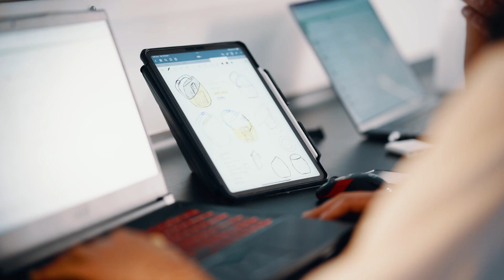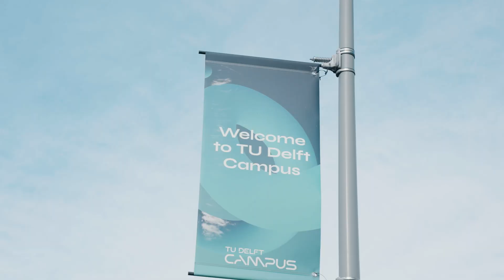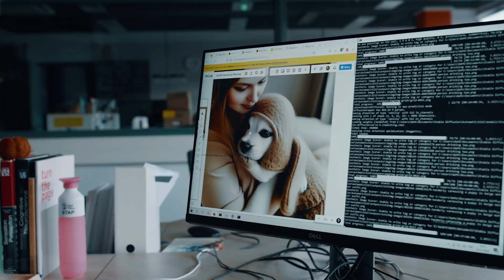Pioneering AI design for society - IDE Design & AI Promotional Video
This video presents our view on Design and AI from the Industrial Design Engineering faculty of TU Delft. We apply a holistic and integrated design research approach that is crucial for the impact of AI and commercial innovation. Delft Design researchers incorporate human needs and those of our organisations with the latest developments in technology, to translate abstract AI concepts into tangible designs. We work collaboratively with computer scientists and ethics experts, with a focus on real world settings, and develop knowledge and methods for AI in society

This video is created by Jeroen Dreux in collaboration with IDE